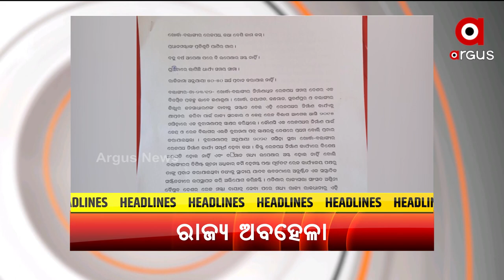Headlines 5pm | 23 Dec 2021 | Argus News